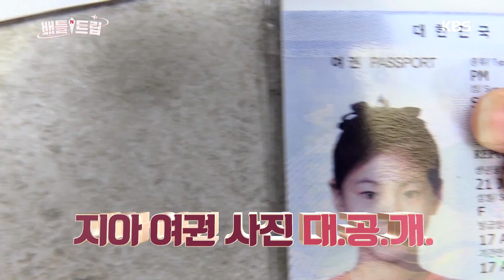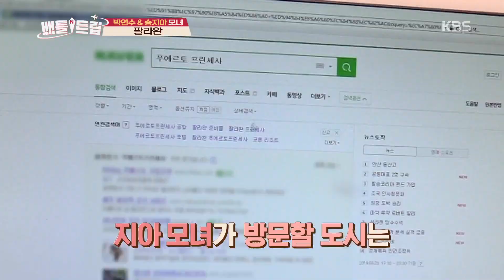배틀트립 Battle Trip - 오리지널 필리핀 음식 도전?!.20191005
오리지널 필리핀 음식 도전?!